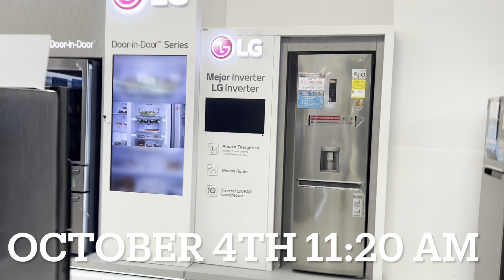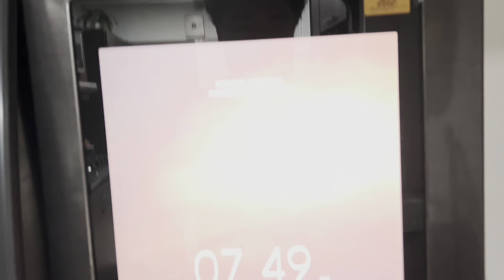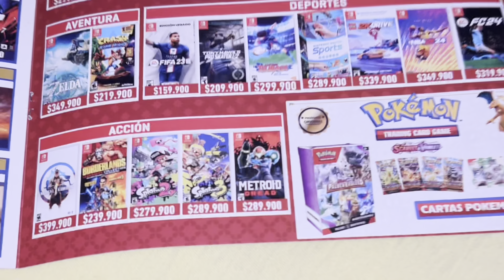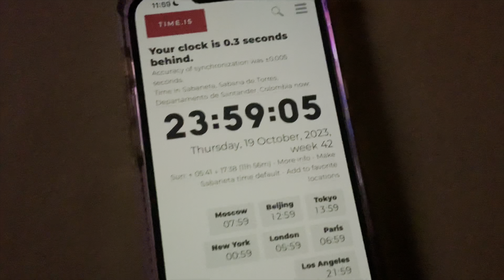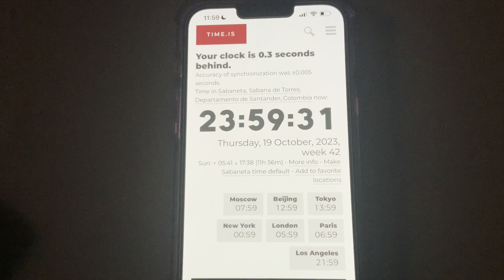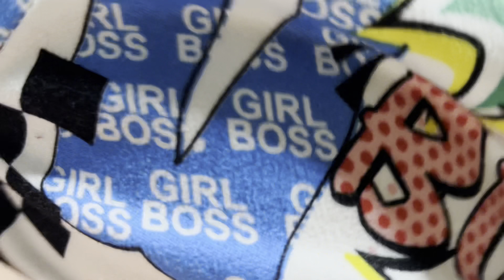Supreme Fishys Big Birthday Blowout 2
Happy birthday to me for turning 19